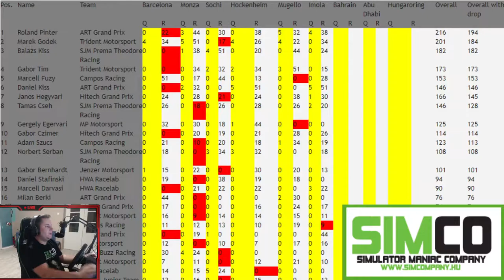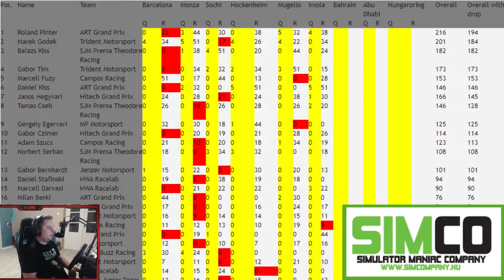SIMCO F3 2020 rFactor 2 - Round 7 - Bahrain